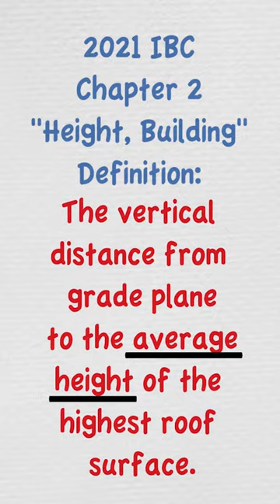How To Measure Building Height (AC-SHORT-001)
This video explains how to measure building height per the IBC when using sloped roofs.